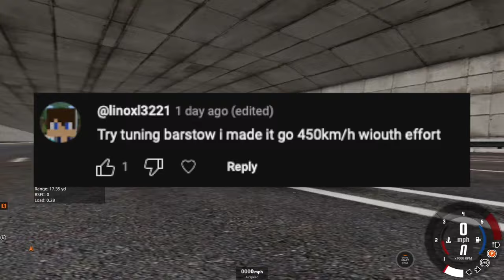How Fast Can You Make The Gavril Barstow? - BeamNG.drive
13 day delay because computer trouble rip

I have a music side-project!

Go check out the Discord server! I chat there regulary!